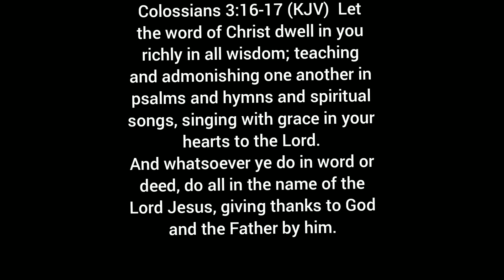Colosians 3:16-17 (KJV)